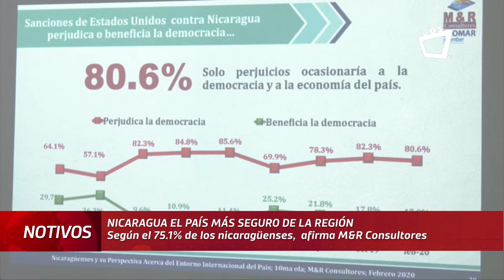M&R Consultores: 7 de cada 10 nicaragüenses afirman que viven en un país seguro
Según la más reciente encuesta de M&R Consultores, el 75.1% de la población nicaragüense (7 de cada 10), asegura que Nicaragua es “un país seguro”.